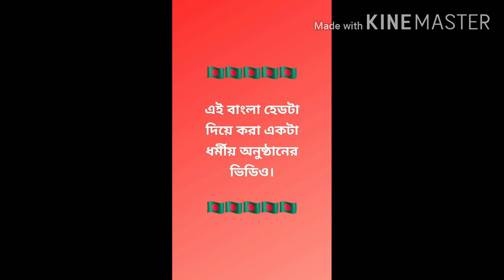🇧🇩🇧🇩🇧🇩🇧🇩 ৩২ ট্রানজিস্টরের GB বোর্ড দিয়ে বানানো এম্পলিফায়ার দিয়ে করা ধর্মীয় অনুষ্ঠানের ভিডিও।🇧🇩🇧🇩🇧🇩🇧🇩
বোর্ডের সুবিধাগুলো :

১) ব্যালান্স ইনপুট।
২) আনব্যালান্স ইনপুট।
৩) লিমিট।
৪) লিমিট কনট্রোল।
৫) গেইন কনট্রোল।
৬) ডিসি প্রোটেকশন।
৭) ওভার লোড প্রোটেকশন।
৮) ডিলে।
৯) শর্টসার্কিট প্রোটেকশন।
১০) টেম্পারেচার প্রোটেকশন।
১১) অটো স্পিড কন্ট্রল সহ কুলিং  ফ্যানের লাইন।
১২) সিগনাল, ক্লিপ, পাওয়ার, প্রোটেকশন ইন্ডিকেটর LED.

সাপ্লাই ভোল্টেজ +/-৯০ ভোল্ট থেকে +/-১৮০ ভোল্ট DC.

৮ ওহমসে RMS পাওয়ার : ১৬০০ ওয়াট।
৪ ওহমসে RMS পাওয়ার : ২৫০০ ওয়াট।
২ ওহমসে RMS পাওয়ার : ৩৫০০ ওয়াট।

প্রয়োজনে যোগাযোগ করতে পারেন। মোবাইল নাম্বার 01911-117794.